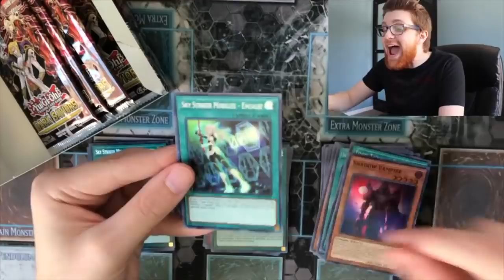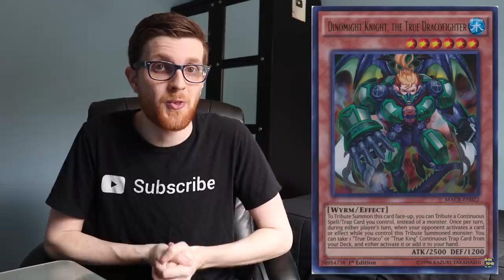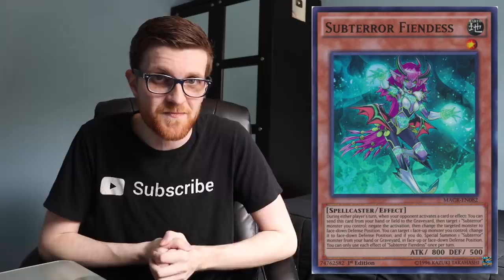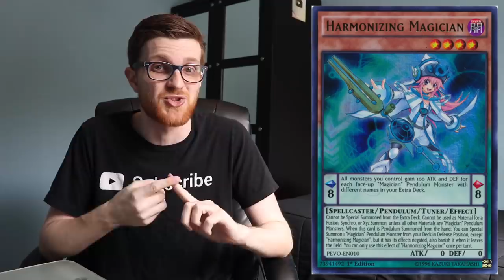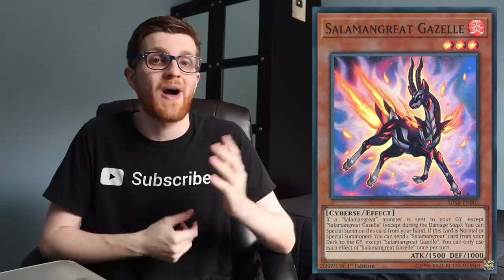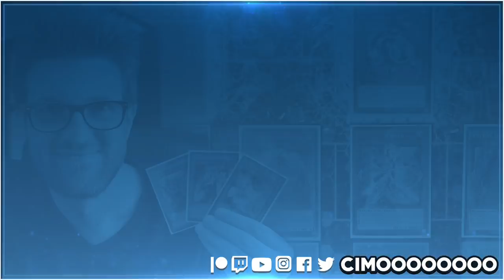Yu-Gi-Oh! Top 5 Meta Decks for the April 2019 Format!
► Join me at the Pro-Play Games Tour event in Forth Worth, Texas on April 20-21, where I'll be doing commentary for the livestream!

With the conclusion of events like YCS Atlanta, UDS Medellin, and YCS Guatemala, the April 2019 competitive Yu-Gi-Oh! format has stayed relatively constant! But with a banlist looming within the next few weeks, today I bring to you my Top 5 Meta Decks for the April 2019 Format!